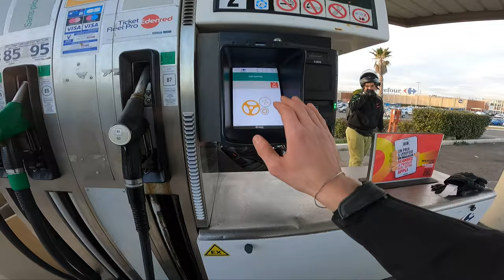PAIKA BIKE - J'INSTALE UN TOP CASE ??? 🥴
Aujourd'hui on se retrouve pour une nouvelle vidéo, j’espère qu'elle vous plaira et je suis sur INSTAGRAM aussi, où je poste des photos et réels donc allez voir ça 😉

MOTO :
- Kawasaki Z800e Yoshimura
- Support de tel Quadlock -10% : PAIKA10

Sinon j’espère que la vidéo vous aura plu c’était PAIKA et je vous dis à la prochaine  PEACE!!!